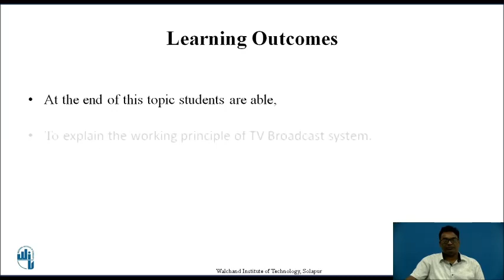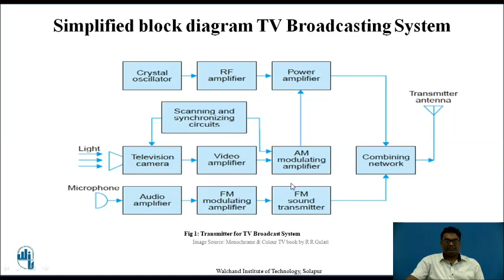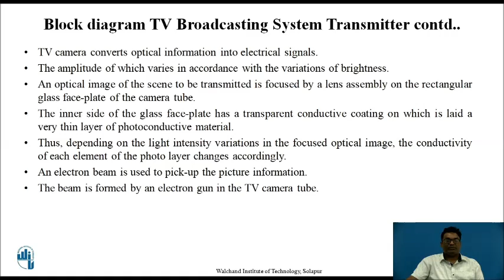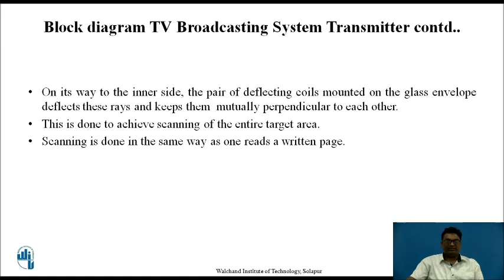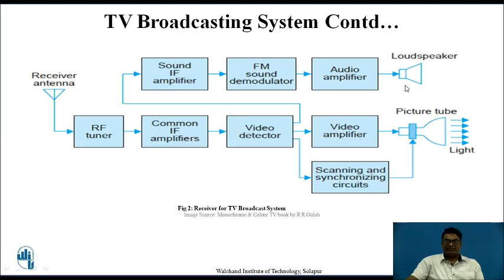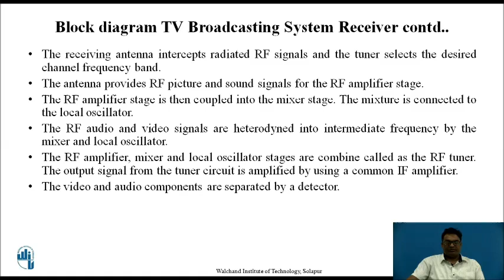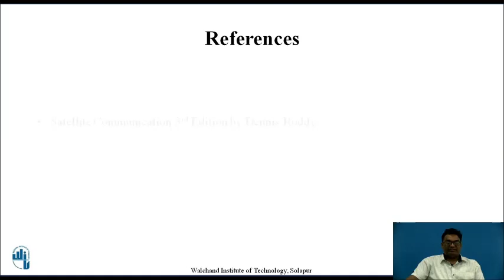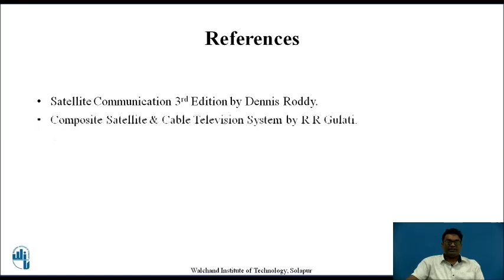TV Broadcast System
Mr. Elia R. Chandane
Assistant Professor